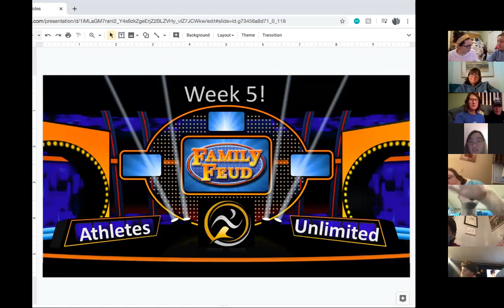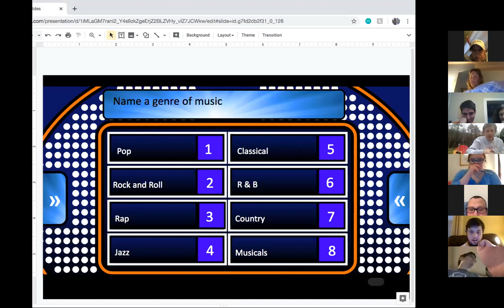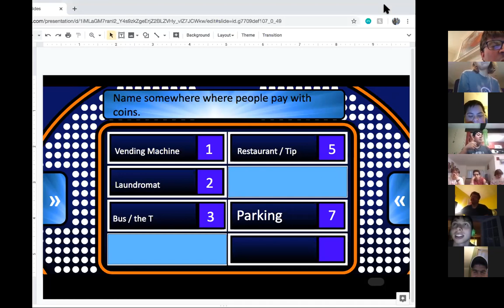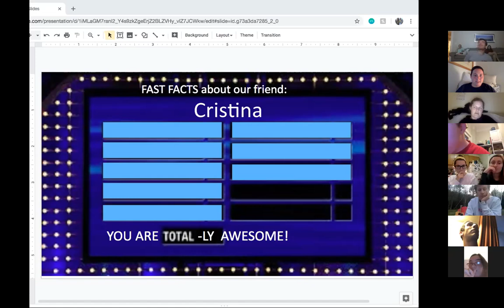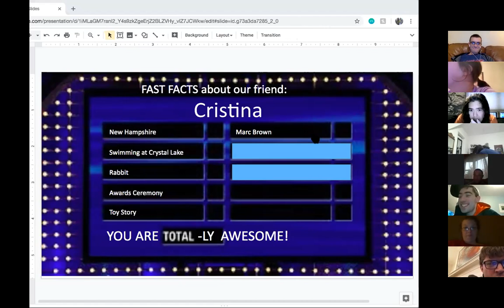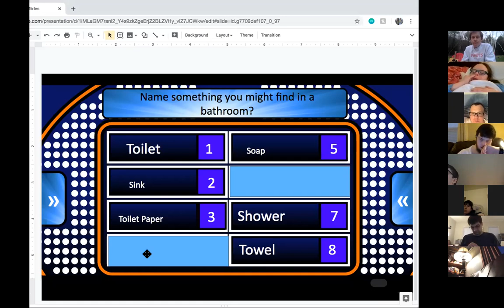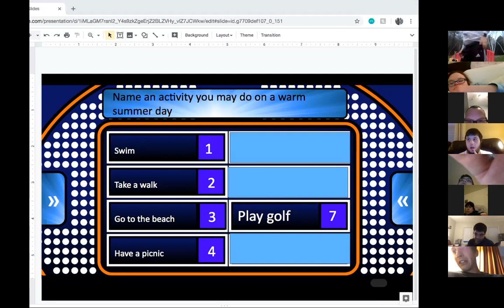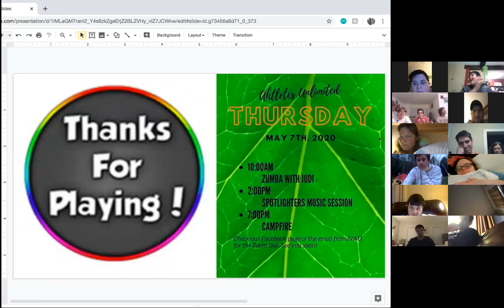Family Feud w/ Emma and Morgan 5.6.20